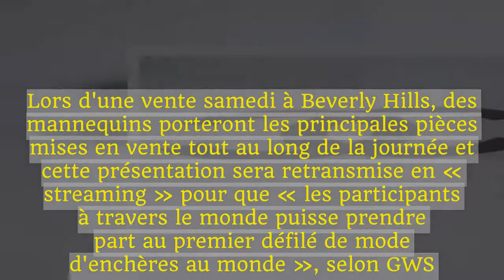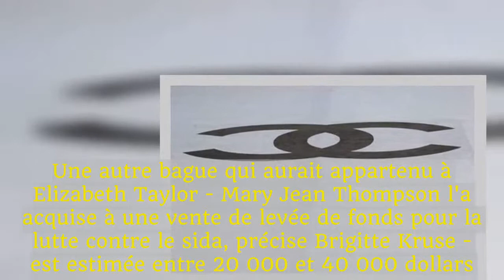Un défilé sur Internet pour la vente aux enchères de produits Chanel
AFP - Avec un défilé de mode diffusé sur internet, la maison GWS Auctions veut moderniser le format des enchères pour vendre une vaste collection de vêtements et accessoires Chanel ou ayant appartenu à Elizabeth Taylor.Lors d'une vente samedi à Beverly Hills, des mannequins porteront les principales pièces mises en vente tout au long de la journée et cette présentation sera retransmise en « streaming » pour que « les participants à travers le monde puisse prendre part au premier défilé de mode d'enchères au monde », selon GWS.«Ce ne sera pas des enchères stéréotypées où les gens viennent, voient les objets posés ou suspendus.Nous aurons des visuels en direct pour les participants », a expliqué Brigitte Kruse, organisatrice de la vente.GWS mettra en vente une collection de 225 pièces, dont 139 pièces estampillées Chanel, provenant de la collection d'une ancienne consul d'honneur du Liechtenstein, Mary Jean Thompson, et de bijoux et articles cédés par une famille californienne descendant de la royauté du Vietnam.L'ensemble est décrit comme « l'une des plus vastes collections personnelles » d'articles de Chanel, avec également des pièces estampillées Dior, Gucci, Louis Vuitton, Valentino, etc.Brigitte Kruse souligne que si l'ensemble des pièces présentées devaient être achetées en boutique aux prix actuels, elles vaudraient « plus de 25 millions de dollars ».Une bague sertie d'un diamant jaune provenant de la famille royale Nguyen est notamment estimée à plus de 300 000 dollars.Une autre bague qui aurait appartenu à Elizabeth Taylor - Mary Jean Thompson l'a acquise à une vente de levée de fonds pour la lutte contre le sida, précise Brigitte Kruse - est estimée entre 20 000 et 40 000 dollars.Il n'y a toutefois pas de photo disponible de l'icône hollywoodienne l'arborant et Brigitte Kruse reconnaît que ce n'est pas « la quintessence » des joyaux pour laquelle Elizabeth Taylor était connue.Au prix de détail si elle n'était pas attachée au nom de l'interprète de, la bague ne vaudrait que 1 500 dollars maximum, poursuit Brigitte Kruse.Un manteau bordé de fourrure marron de la vedette (estimé à environ 5 000 dollars) sera également proposé, acquis auprès d'une autre maison d'enchères, Julien.